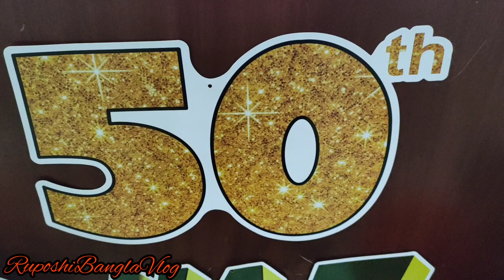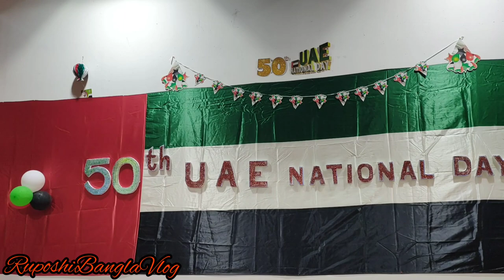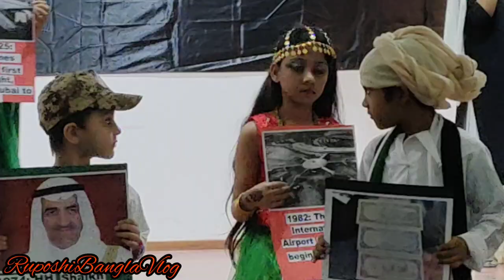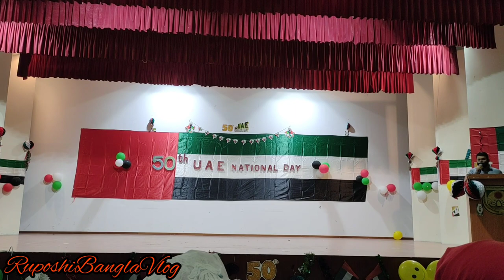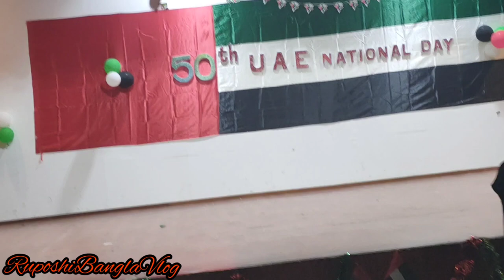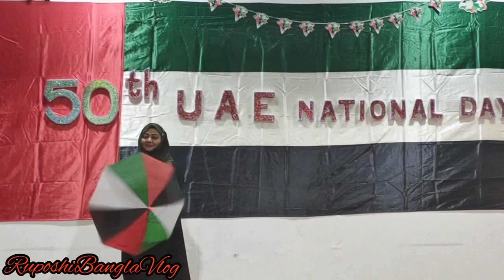50th UAE National Day Celebration || SKBZ Bangladesh Islamia Private School & College || 2021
50th UAE 🇦🇪 national day celebration 🎉